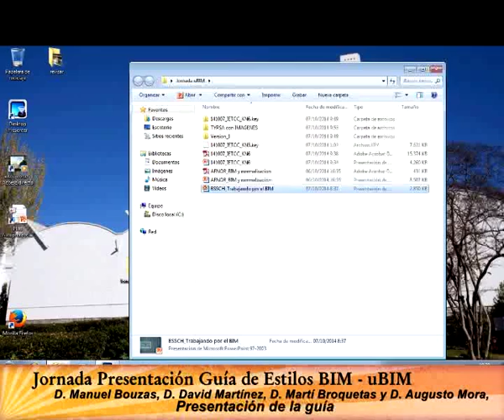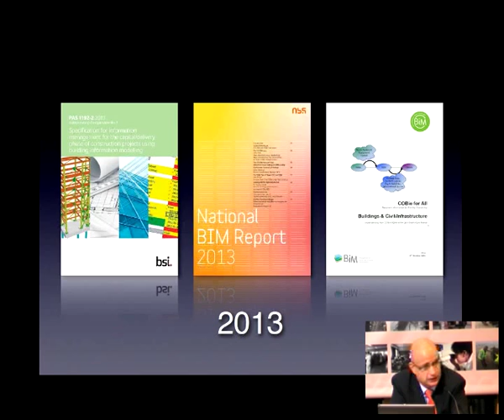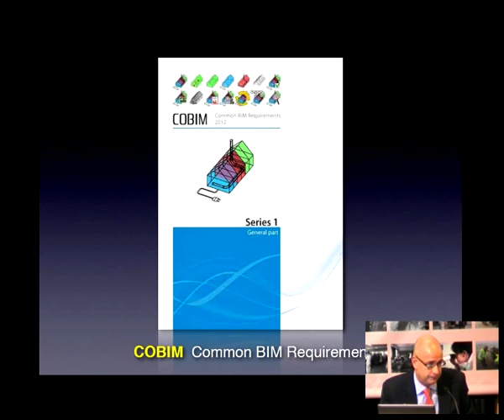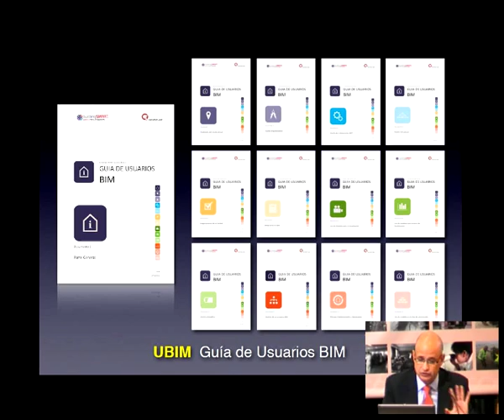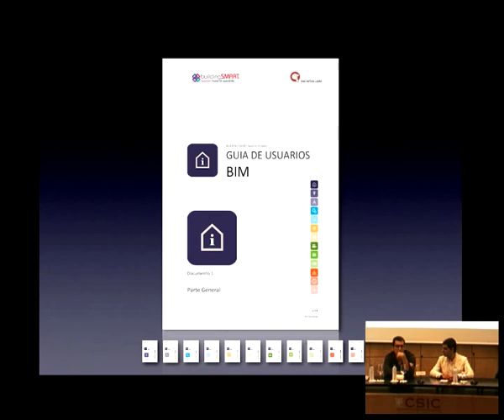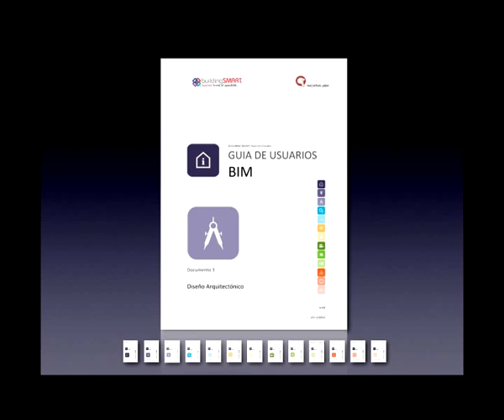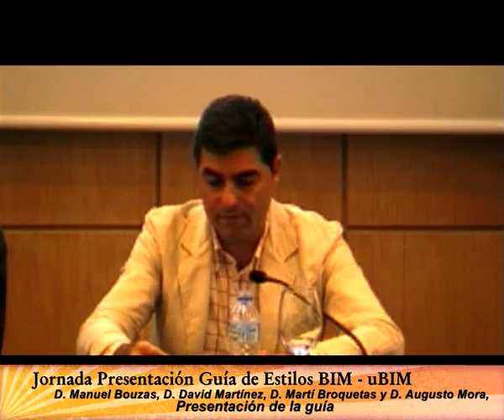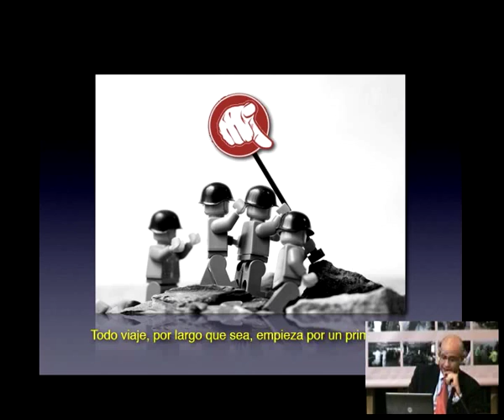Presentación de la Guía de Usuarios BIM (GUS)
Presentación de la Guía de Usuarios BIM (GUS), iniciativa de la buildingSMART Spanish Chapter
• D. Manuel Bouzas, D. David Martínez, D. Martí Broquetas y D. Augusto Mora, Coordinadores de la iniciativa uBIM